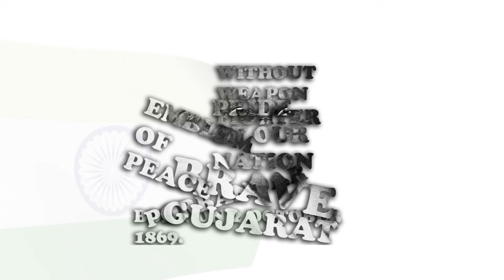Qualities of Mahatma Gandhi